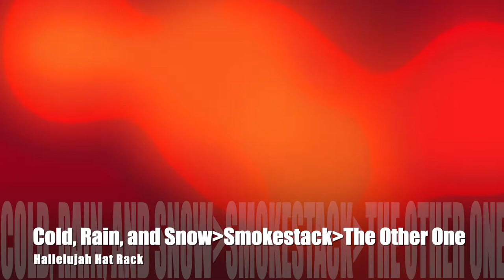Hallelujah Hat Rack - Cold, Rain, and Snow/Smokestack/The Other One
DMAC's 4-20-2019